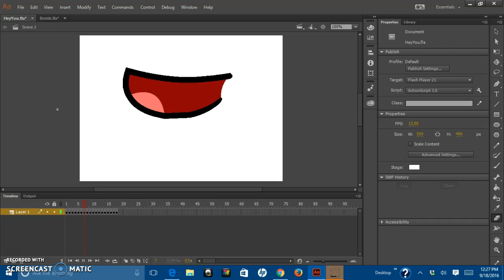Adobe Animate CC Mouth Animation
After Watching all Of The Mouth Animations From BFDI, I Made This. My Flash 8 Trial Ended So I Had To Install Adobe Animate CC And Open My Previously Made Flash Animations